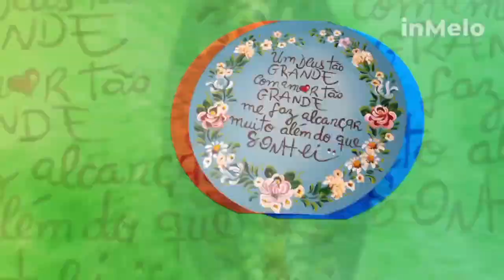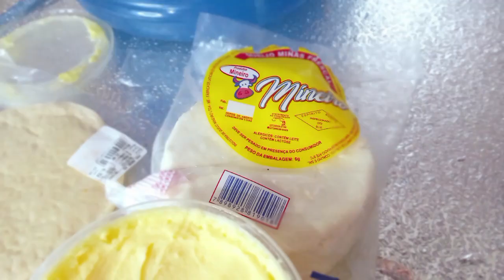passando a manhã comigo comendo delícias caseira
a receita dessa semana é muito especial passando a manhã comigo Veronica
comendo delícias caseira de um sítio mineiro

aprenda e faça delícias árabe
com tomate e queijo

se já gostou deixe seu link e se escreva se
se ainda não é inscrito ou inscrita haha!ative o sininho para ser ativado (a)nas novas receitas e se quiser deixe para mim seus comentários meus amores desculpe algum erro aí sou nova aqui e estou aprendendo a cada dia se quiser deixe para mim seus comentários que leio com muito carinho não querendo pedir muito compartilhe deixe seu link compartilhar com seus amigos.

produtos que comprei caso queiram
emilar bico torneira prolongador

musica
welcome tomayvlog

beijo para todos vocês fiquem com Deus...